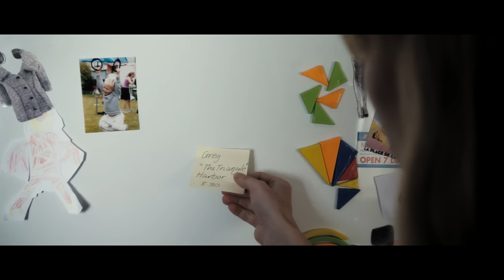TRIANGLE (2009) Explained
In the time bending head trip of TRIANGLE, a group stranded in the infamous Bermuda Triangle are forced to board a mysterious ocean liner, where they find themselves stuck in an increasingly complicated time loop, and their only hope is to find out how to break it. Learn all about the plot's many twists and turns, our main character Jess's important personal journey, as well as explaining the ending and what it means.

FAN MAIL:
FoundFlix
6009 W Parker Rd Suite 149-174